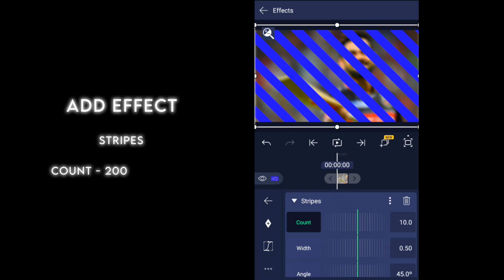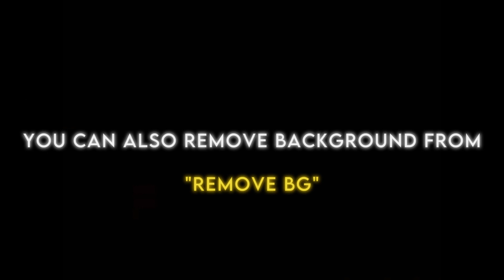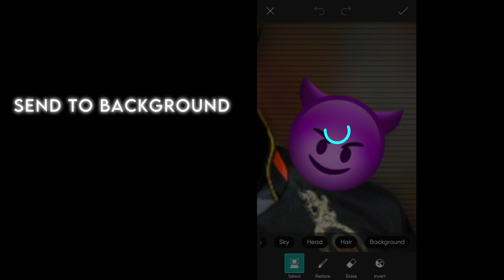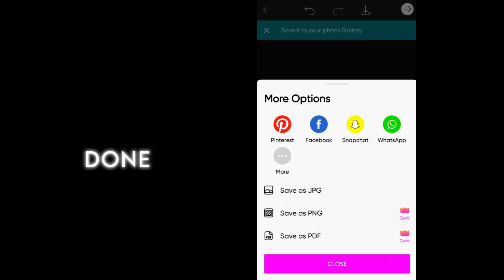Cricket Videos Thumbnail Tutorial | 2K Special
Font Used In video -